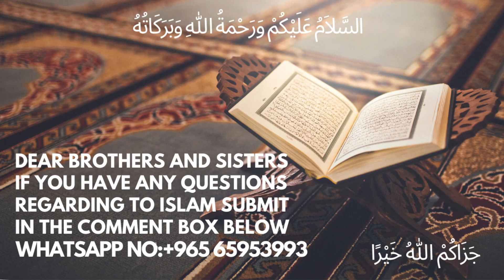Qurani Qisse || Habeel Qabeel Ka Qissa || آدم علیہ السلام کے دو بیٹوں کا قصہ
urdu bayan Qurani Qisse || Habeel Qabeel Ka Qissa || آدم علیہ السلام  کے دو بیٹوں کا قصہ